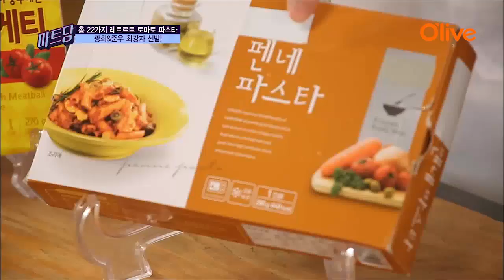푸드 칼럼니스트 박준우가 알려주는 파스타 면과 소스의 모든 것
Olive 마트당(2013) : 마트를 헤매는 당신을 위한 안내서! 광희와 박준우가 마트에서 판매하는 가공식품을 리뷰하고 활용 레시피를 제공해주는 프로그램